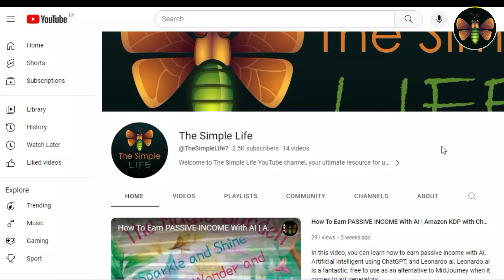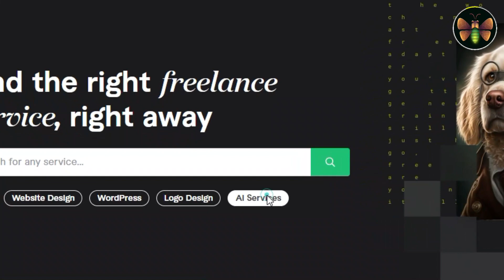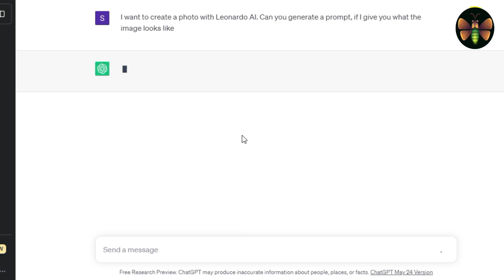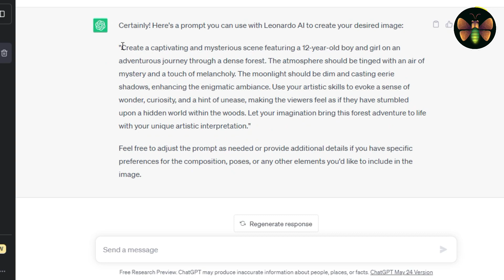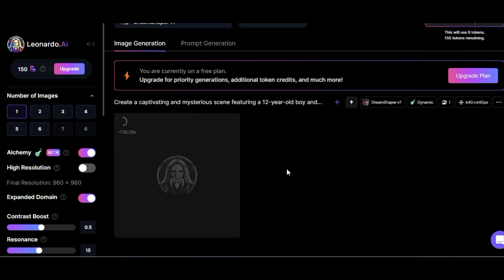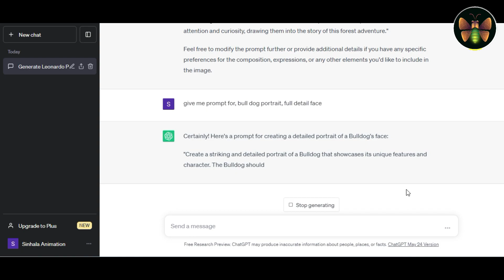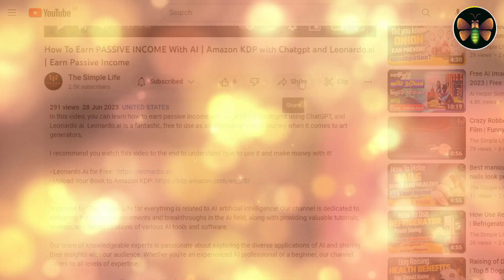How I make PASSIVE INCOME with AI with PROOF | This is the AI GIFT. | Hurry up my friends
In this video, you can learn how to earn passive income with AI, Artificial Intelligent using Fiverr, ChatGPT, and Leonardo ai. Leonardo.ai is a fantastic, free to use as alternative to MidJourney when it comes to art generators,

I recommend you watch this video to the end to understand how to use it and make money with it!

Welcome to "The Simple Life for everything is related to AI artificial intelligence! Our channel is dedicated to delivering the latest advancements and breakthroughs in the AI field, along with providing valuable tutorials, reviews, and demonstrations of various AI tools and software.

Our team of knowledgeable experts is passionate about exploring the diverse applications of AI and sharing their insights with our audience. Whether you're an experienced AI professional or a beginner, our channel caters to all levels of expertise.

We cover a wide range of topics, including deep learning, machine vision, natural language processing, and robotics. Through our videos, we showcase the most innovative AI applications, highlighting how AI is revolutionizing industries and transforming the way we live and work.

Our AI tutorials are carefully crafted to help you grasp and master various AI concepts and techniques. Additionally, our software and tools reviews provide comprehensive analyses of their features, advantages, and disadvantages.

If you're eager to stay up-to-date with the latest developments in the AI world or simply wish to delve deeper into this exciting field, be sure to subscribe to "AI Focus" and become part of our thriving community of AI enthusiasts today!

This channel is not intended for children in any way.

We do not guarantee any earnings or financial results based on the techniques and ideas presented. This should not be considered as financial advice. You agree not to rely on the information contained in our videos.